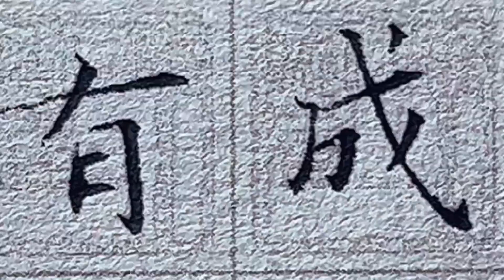人事有代谢 往来成古今